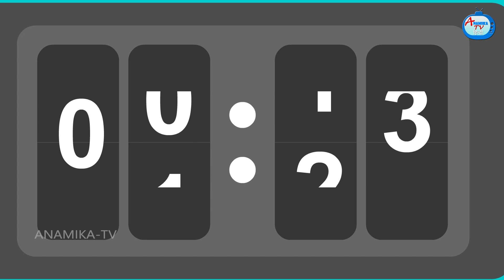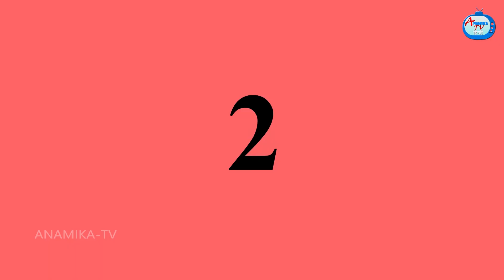स्कूल वाली बहू 3 | Hindi Kahaniya | Hindi Stories | Saas vs Bahu | Saas bahu Story | Moral story